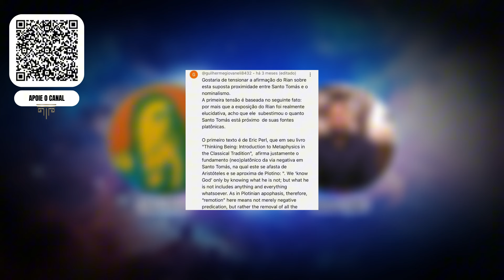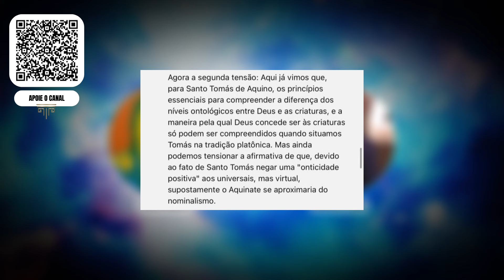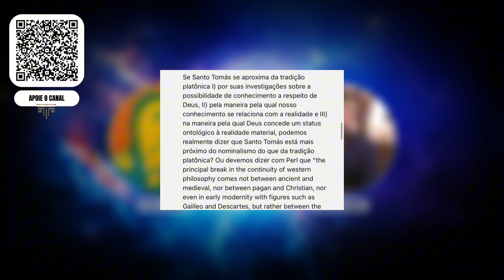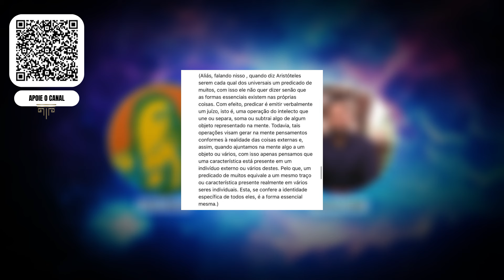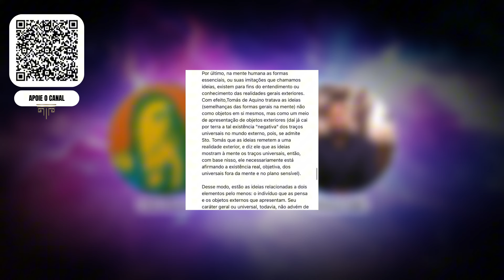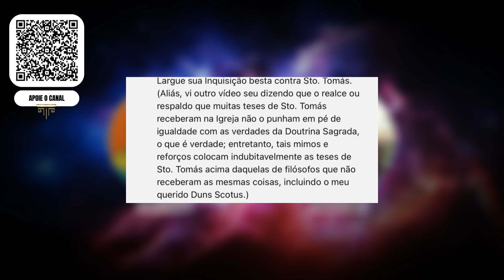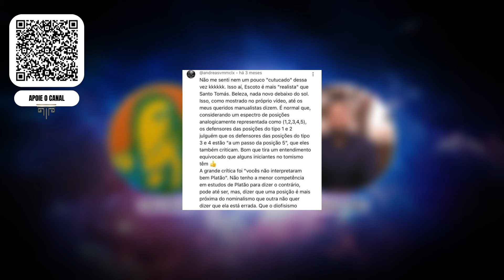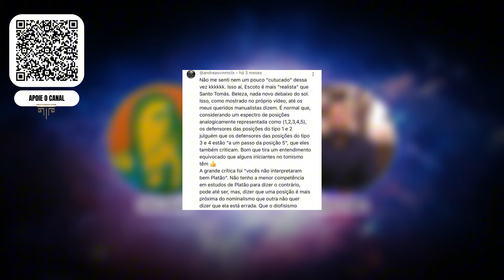RESPONDENDO OS TOMISTAS E CONFIRMANDO QUE AQUINO É O PAI DO NOMINALISMO | feat. Carlos Alberto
No vídeo de hoje, leremos alguns comentários feitos nos meus últimos vídeos e responderemos a algumas objeções. Chamei meu amigo Carlos Alberto para estar comigo nessa tarefa de mostrar que os tomistas brasileiros sequer conhecem a sua própria tradição.